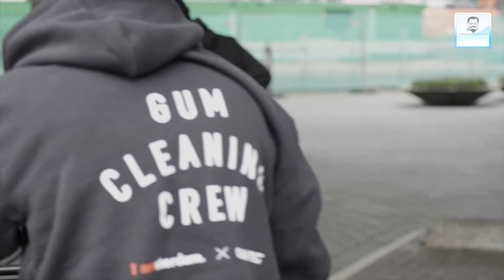3 paires de chaussures incroyables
Aujourd'hui je vais vous faire découvrir 3 paires de Chaussures incroyable ! elles sont toutes unisexe et innovante.